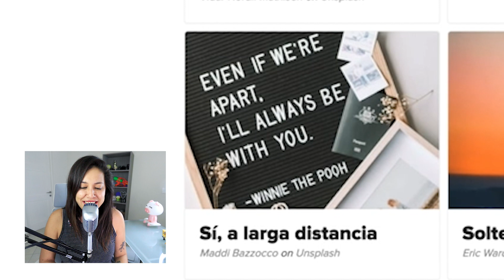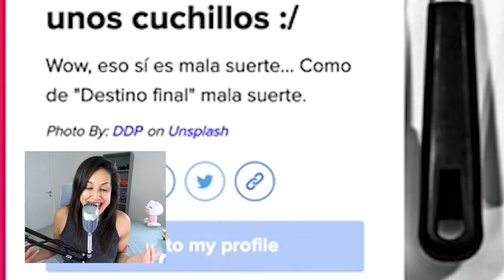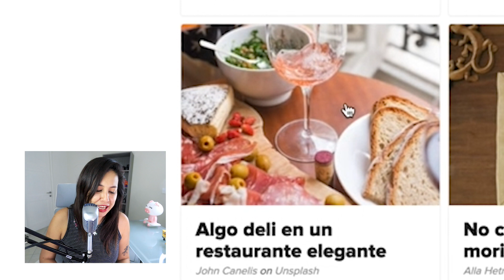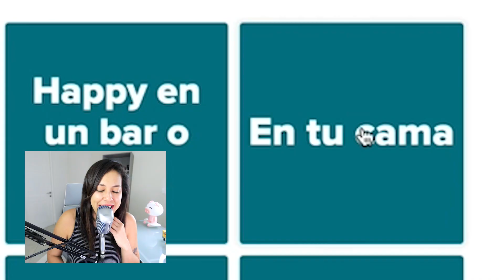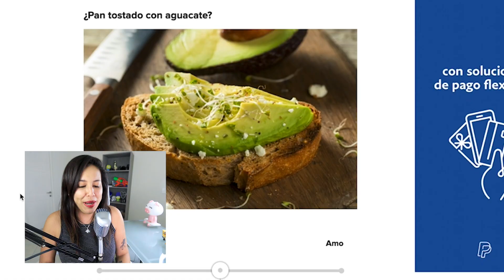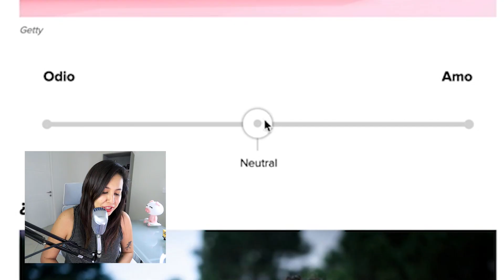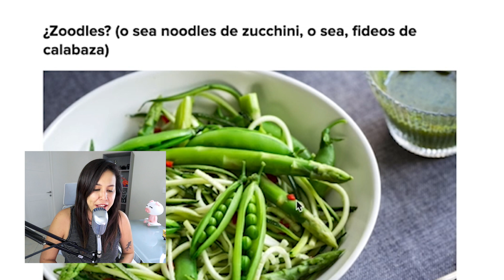Mi gusto en hombres